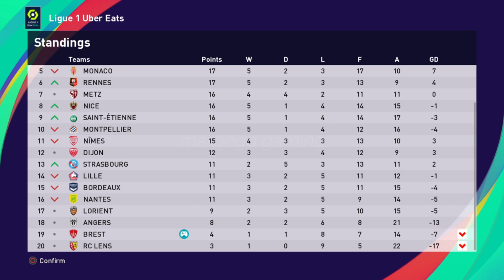HIGHLIGHTS: STADE BRESTOIS 29 vs DIJON FCO | Become a legend #8 | Neymar Sr - margogo gaming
Highlights
STADE BRESTOIS 29 vs DIJON FCO (1-1)

Terima Kasih/Thanks

margogo gaming
Football
eFootball
eFootball PES 2021
PES
PES 2021
PS 4
stadium
football stadium